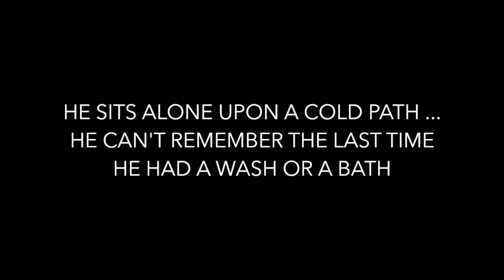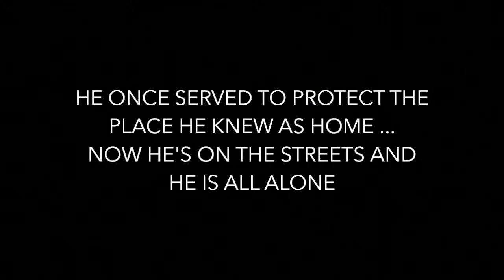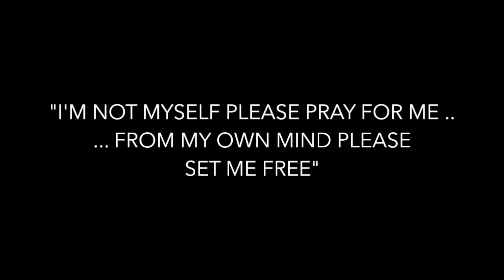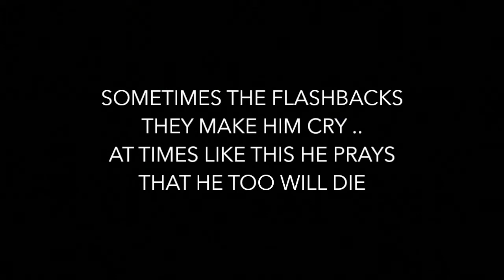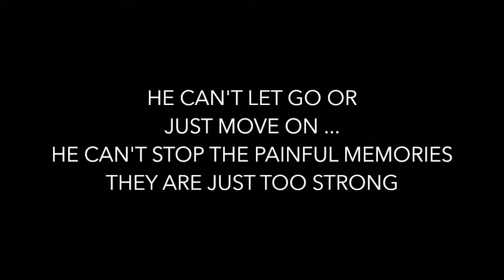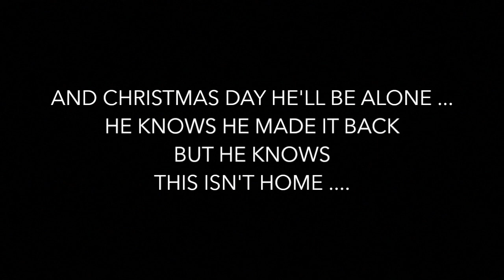Junior Turner | Last Christmas (Official video)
In support of homeless military veterans and those who sadly suffer with the PTSD after their time in service